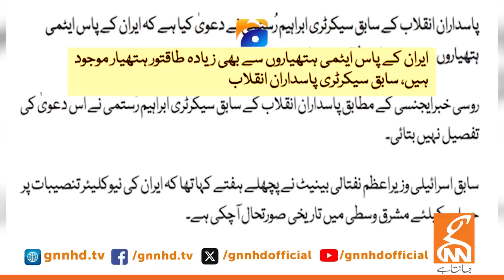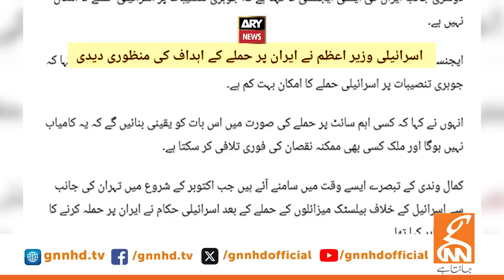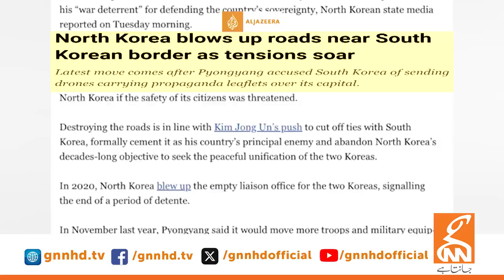Hezbollah's Shocking Move: What You Need to Know! Will Israel Face Its Biggest Threat Yet?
Hezbollah's shocking new move has heightened tensions across the Middle East, leaving Israel potentially facing one of its biggest threats yet. In this video, we break down the latest developments in the Hezbollah-Israel conflict, explore the political strategies, and analyze how this could reshape the geopolitical landscape of the region.

Is Israel prepared to handle this escalating situation? What does Hezbollah's strategy mean for the broader Middle East conflict? Dive deep into military actions, strategic decisions, and expert opinions to understand the full impact of these rising tensions.

🚨 Key Topics Covered:

Hezbollah's latest move and its significance
Israel's response and potential security risks
The impact on Middle East geopolitics
Possible outcomes and future scenarios
Stay informed with our in-depth analysis on this critical issue!